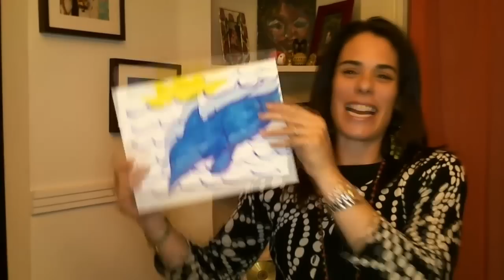3 Minute Art Therapy: Scribble Drawing (Episode 001)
Unlock your subconscious feelings with a simple scribble drawing. Art Therapist Pamela Hayes shows you how.